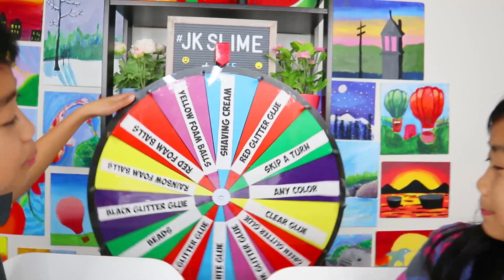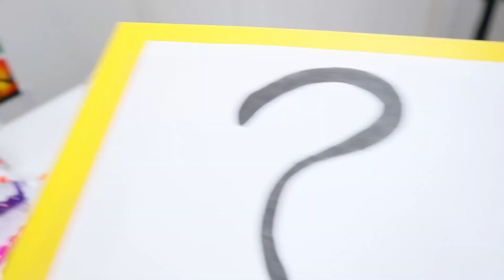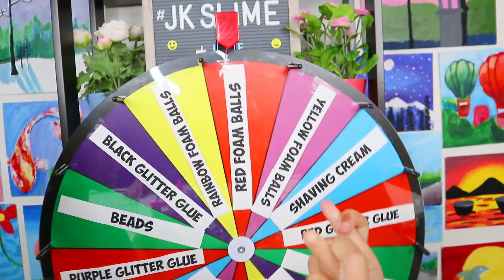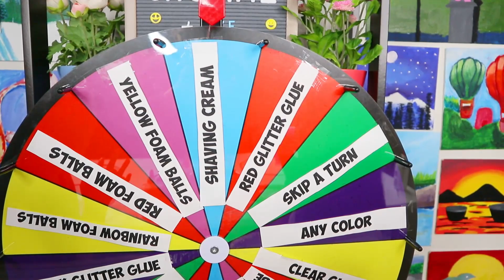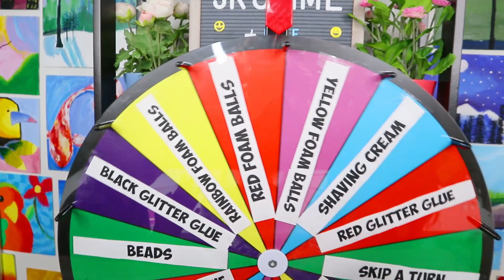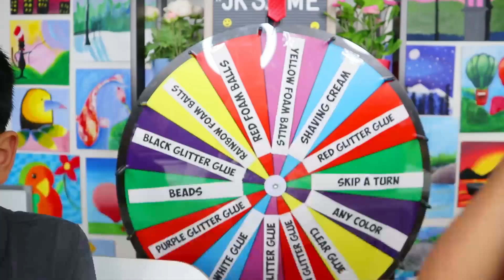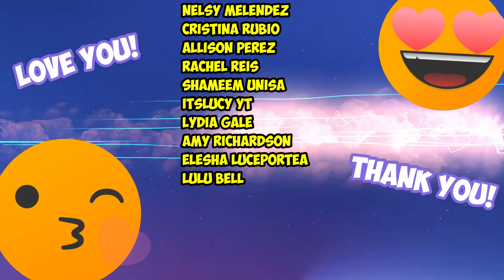LAST To Stop Making SLIME Wins The Mystery Box! Best Kids Slime Challenge | JK Slime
Last To Stop Making Slime Wins Mystery Box! Today Janice and Kingston aka ‘THE SLIME KIDS’ are competing in another Last To Leave Challenge but this time is a slime. The LAST person to stop making SLIME wins the MYSTERY BOX!! We have to spin the MYSTERY WHEEL to receive our slime ingredients that has a whole bunch of different colors of glue! The first person to land on a bad spot will lose this slime challenge. The last kid to make slime WINS the special surprise prize in the MYSTERY BOX! Which kid will win this challenge? Watch to find out!

Hey What's up JK Slime! We are so happy that you found our kids Slime video channel! On this channel Janice and Kingston will be sharing with you everything about SLIME! We will also challenge each other in numberless fun kids slime videos! Here you will find Slime Challenges Videos, Fix this Slime, Make this Slime Pretty Again, Turn this Ugly Slime into Pretty Slime, ASMR, DIY Slime, and so much more!!

Want more JK Slime? Follow us on other social media!